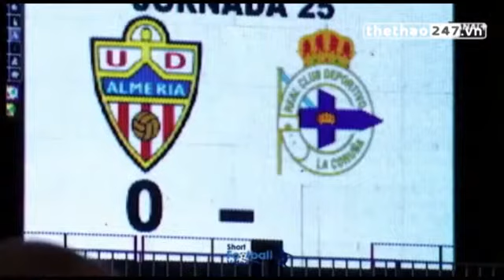Bảng điện tử hiển thị tỉ số "lạc hậu" nhất thế giới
Thật lạ khi điều này lại được tìm thấy ở một đất nước phát triển như Tây Ban Nha, và tại giải đấu nổi tiếng như La Liga. Chiếc bảng điện tử trên sân của CLB Almeria vẫn sử dụng 1 công nghệ quá đỗi lạc hậu. Được biết, chiếc bảng điện tử này được vận hành dựa trên hệ điều hành Windows 97 mà giờ đây trên thế giới đã hầu như không ai sử dụng.